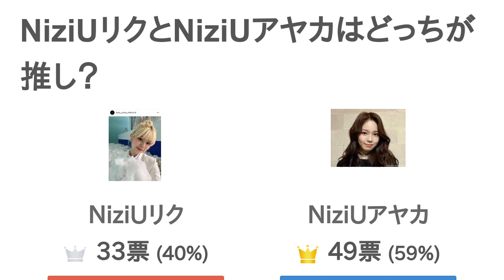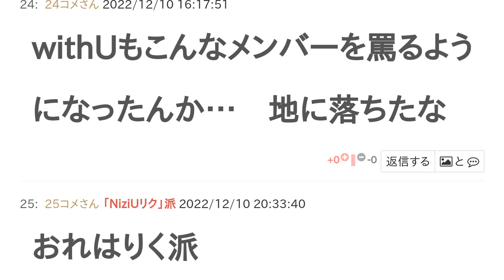NiziUリクとNiziUアヤカはどっちが推し？【投票結果】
NiziUリク と NiziUアヤカ はどっちが 推し？というテーマの投票結果です。

くーちゃんも好きやけどあやか姫一択
あやかちゃんも好き
くーちゃん可愛いっ❣
うんうん！
リクたんやろ?💕
それなーー
嘘やろ
なにが？
リク可愛すぎる～！！
それなー
どちらかと言えば
ブッサ
アヤカが？
あなたの方がブス
可愛い〜🥰
ブサイク
あなたとは違って可愛いよ
リクブサイクすぎる
リクきゃわ❤️